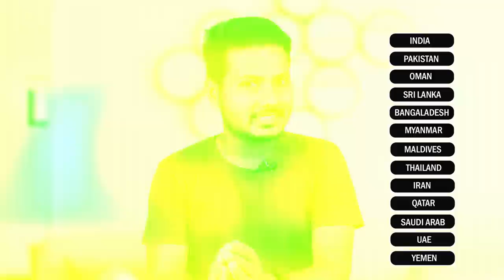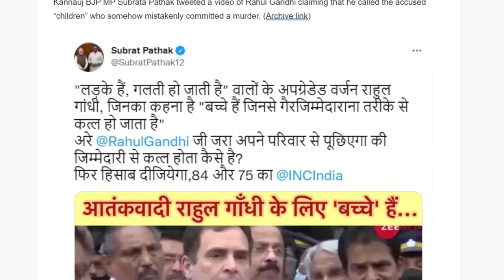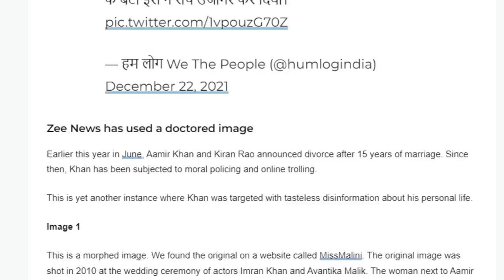Dramatic Coverage of Biporjoy Cyclone by Indian Media | Sweta Tripathi | Naina Yadav | McRazz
In this video, we will talk about the dramatic coverage of Indian media,
Now India has come out of the danger of a big storm named Biporjoy. Due to this storm, there was no significant loss of life and property, but due to this storm, our Indian media which is also known as "godi media" has lost its credibility further...

An anchor named Sweta Tripathi covered the Biporjoy storm in dramatic fashion. So, with the help of VFX, an anchor named Naina Yadav was seen performing stunts in a fake helicopter.
While today's biggest lie is "Zee News calling itself an honest channel".
Video By - McRazz YouTube channel

1. India Issue
2. UP Election 2022
3. Godi Media insult
4. Educational Videos
5. International Updates
          On all Social media networks